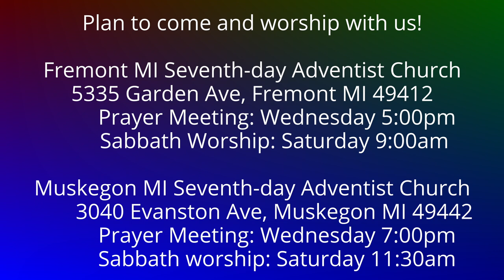To the Philippians 3:9 Not Having my own Righteousness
The way of salvation can include none of our works.  Our works have no currency with God.  We must seek His righteousness.  His righteousness is the only source for our righteousness!